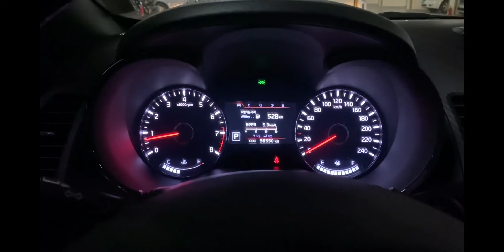Kia Cerato/Forte/K3 - Scariest goodbye chime and welcome chime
Horror goodbye car chime